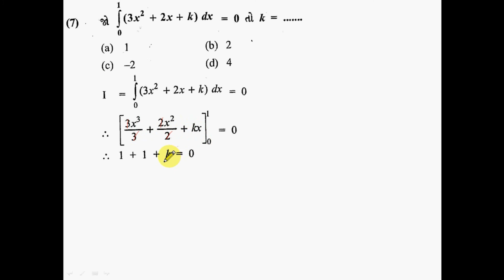નિયત સંકલન - MCQ | Definite Integration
JEE MCQ 7- નિયત સંકલન  | Definite Integration  | ધોરણ 11-12 સાયન્સ ગણિત |

વ્હાલા વિધ્યાર્થી મિત્રો તથા આદરણીય  વાલી ગણ ,
અમે આ youtube ચેનલ એવા વિધ્યાર્થીઓ માટે શરૂ કરેલ છે જે 11-12 સાયન્સ નો મોટો ખર્ચ કરી ક્લાસ કે પ્રાઈવેટ સ્કૂલો માં અભ્યાસ કરવા નથી જઈ શકતા.તે વિધ્યાર્થીઓ  કોઈ પણ જગ્યાએ રહીને 11-12 સાયન્સ ના ગણિત નો અભ્યાસ કરી બોર્ડ અને જેઇઇ જેવી પરીક્ષાઓ ની તૈયારી કરી શકે.એવા  વિધ્યાર્થીઓ કે જે કોઈ પણ સ્કૂલ માં અભ્યાસ કરતાં હોય પરંતુ તેઓ ક્લાસ દરમિયાન પોતાના થીયરી મુદ્દા કે MCQ સોલ્વ કરી ના શકતા હોય તેમ હોય તે મોબાઈલ કે લેપટોપ માં અમારા લેક્ચર ને નિયમિત એટેંડ કરશો તો ઘરે કોઈ પણ સમયે તૈયારી કરી  શકશો
આપના ઉજ્જવળ ભવિષય ની શુભેચ્છા સહ.

શિક્ષણ અત્યંત મહાન વ્યવસાય છે.
જે કોઈ વ્યક્તિ ના ચરિત્ર,ક્ષમતા અને ભવિષય ને આકાર આપે છે.
મને એક સારા શિક્ષક તરીકે યાદ રાખે તે મારા માટે મોટા માં મોટું સન્માન હશે.